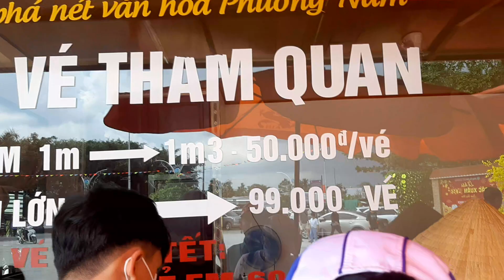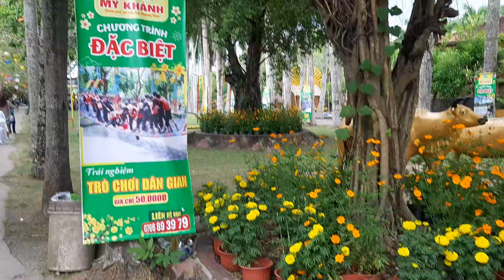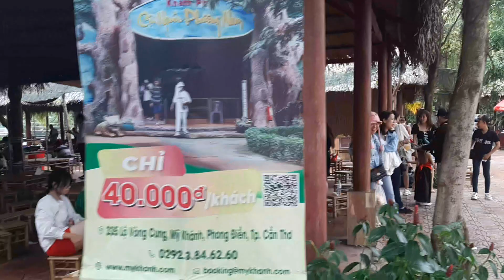khu du lich sinh thái Mỹ Khánh tp Cần Thơ